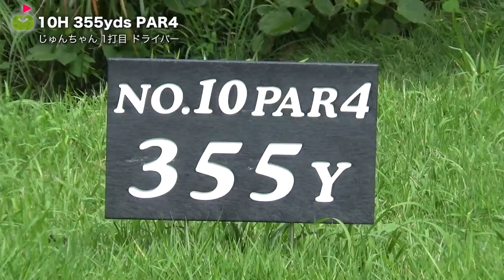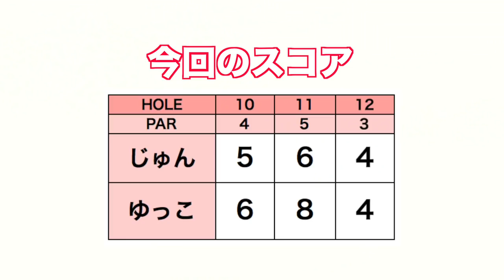ドライバーに重りを足したら超打ちやすくなった！【御殿場ゴルフ倶楽部#1】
今回はringolfオープンの予選会場の1つである御殿場ゴルフ倶楽部をじゅんちゃんとゆっこちゃんが回ります。
じゅんちゃんは、ドライバーを変えた流れでお次はフェアウェイウッドを変えるということで、PCMラボの筒さんに来ていただき
ラウンドフィッティングをしてもらいます。

ーーーーー